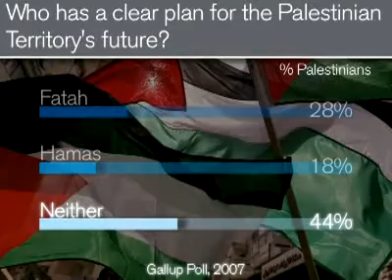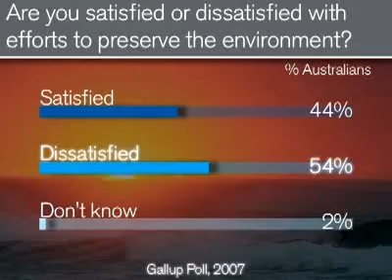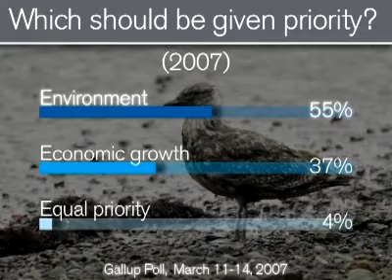Gallup Glance Around the Globe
Palestinians on Fatah and Hamas, Americans rate Hillary's honesty, Australians assess their government's environmental policies, and Americans prioritize the environment over the economy.